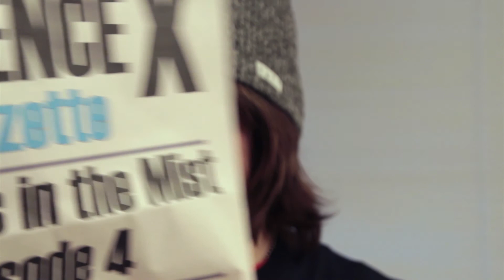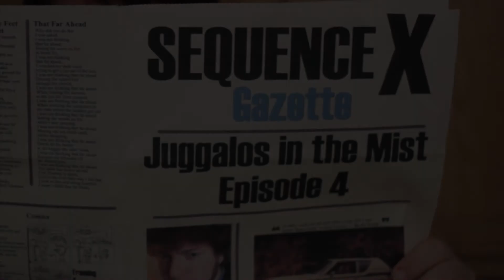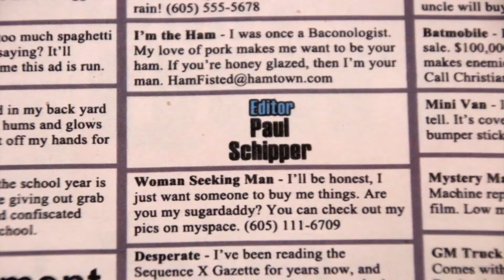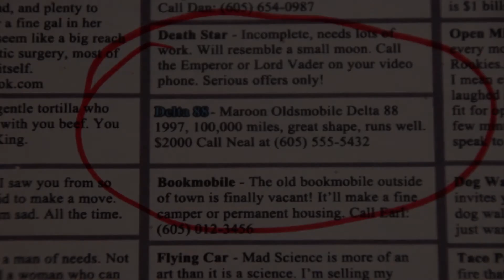Juggalos in the Mist: Episode 4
Episode 4 of Juggalos in the Mist really sets the pace for the webseries. While Plooker and Thing-Fish are going about their daily lives, Brandon is met with trials he might not be prepared to face, mentally, emotionally, or financially.

The Wayne Foundation @TheWayneFDN on Twitter

Executive Producer Neal Jacobson
Producer Matt Lutz